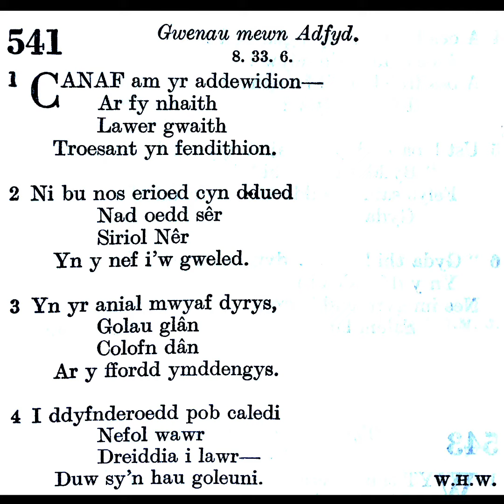Tabernacl Resolfen (2020) Emyn: 541Canaf am yr addewidion